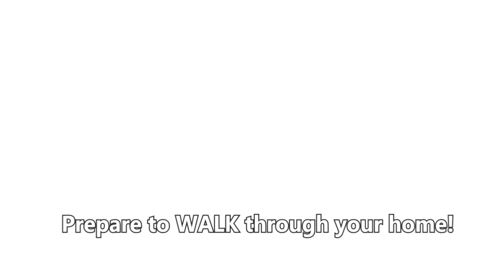10303 Sablebrook Houston Texas 77095